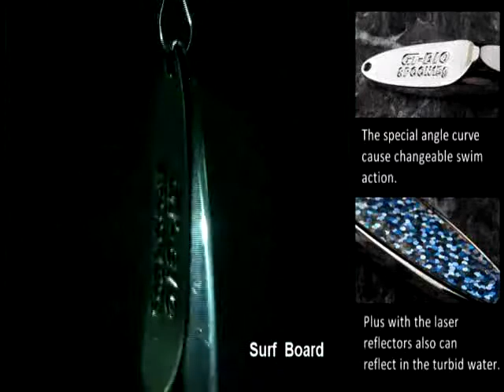GT BIO Surfboard Lure